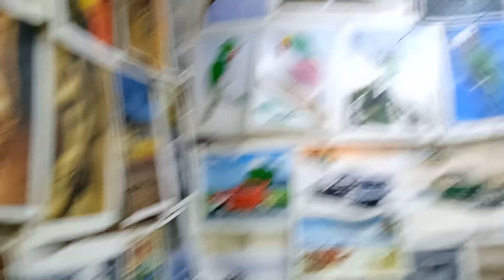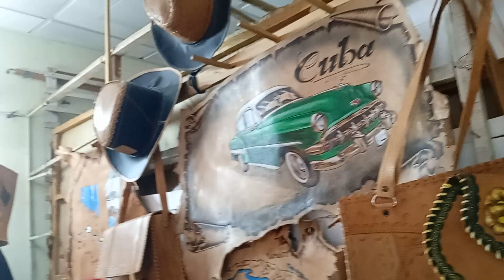El Basar del Boulevard de Holguin Cuba